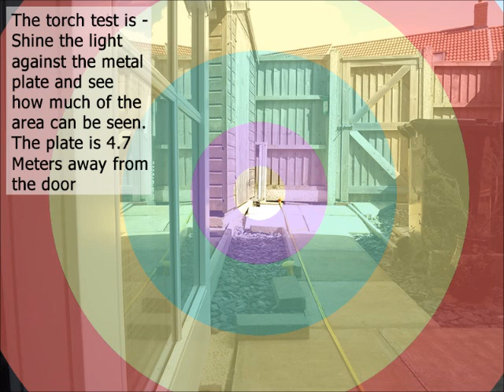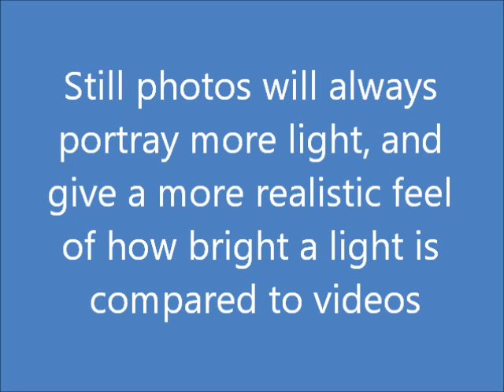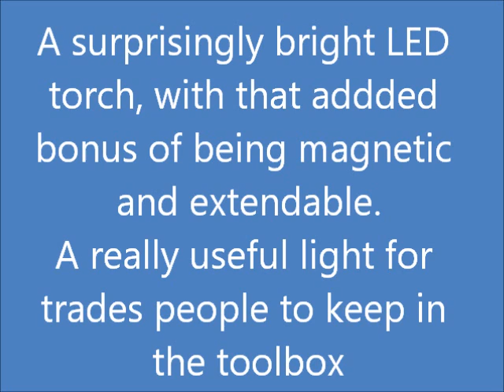LED flexi torch light with telescopic handle and magnetic pick up head, by Brookstone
Unipart Leisure - Brookstone 3 LED extendible torch with flexible head and magnetic tip. torch has an aluminium body and runs on 4 x LR44 button batteries